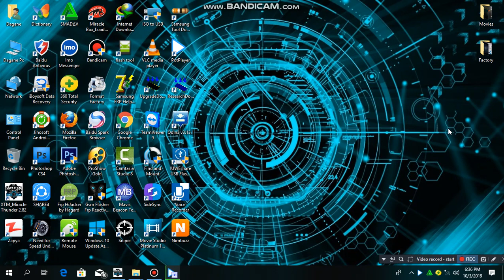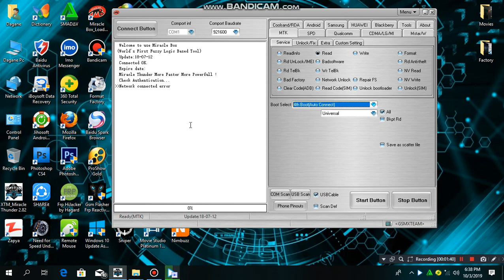XTM Miracle Thunder 2 82